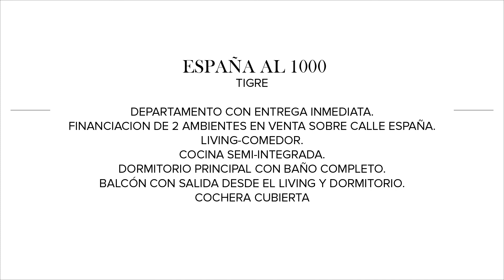Mieres Propiedades - Departamento en venta en Tigre